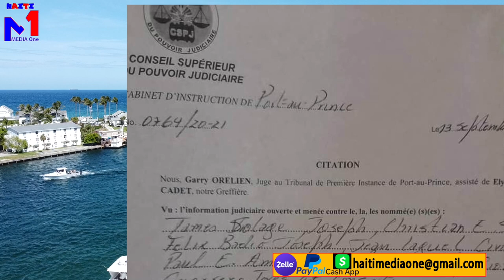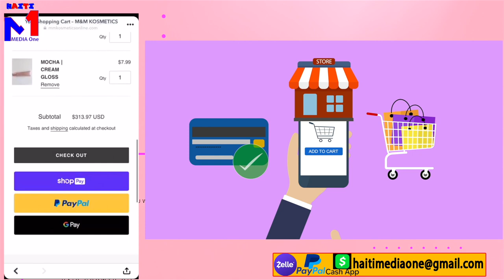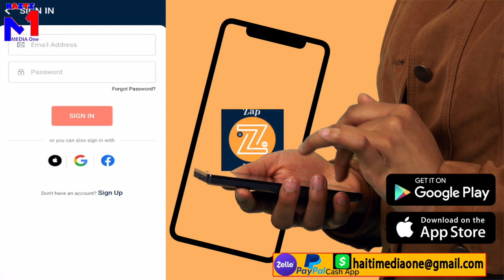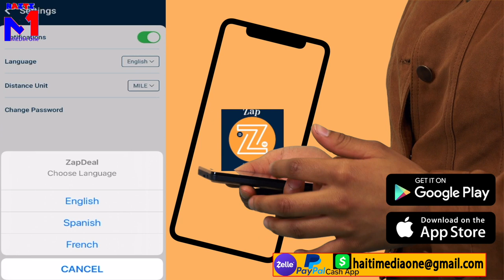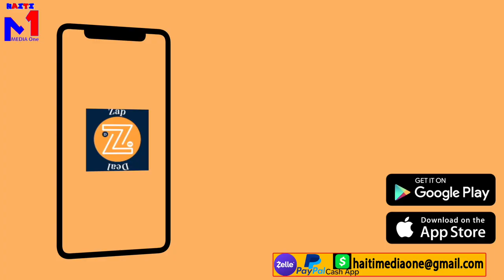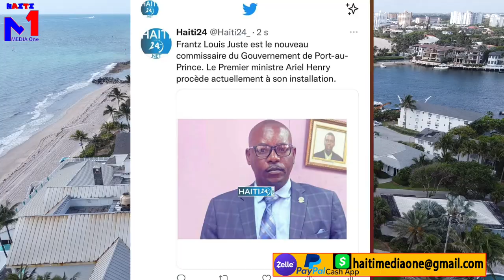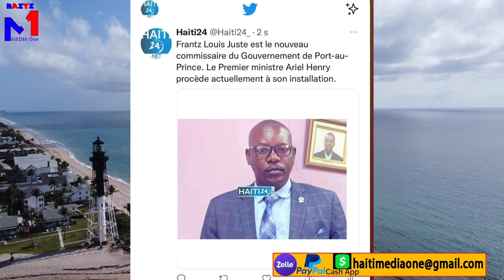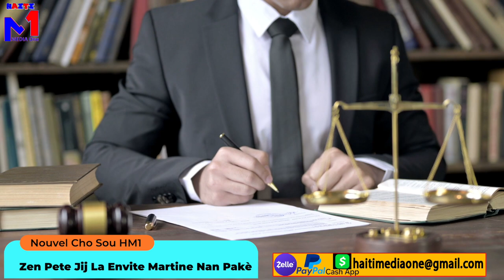Martine Pran Nan Cho Jis Garry Aurelien Voye Manda Bali Pou Lanmò Jovenel Moise La, Se Kounya Ki Pr